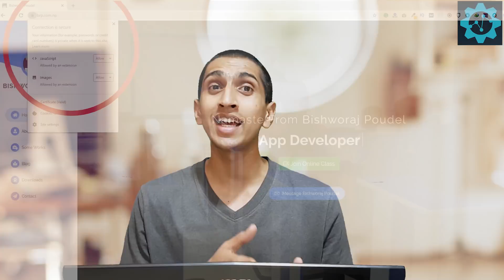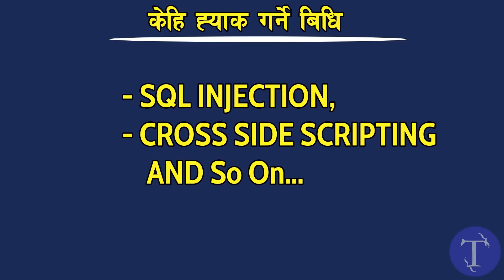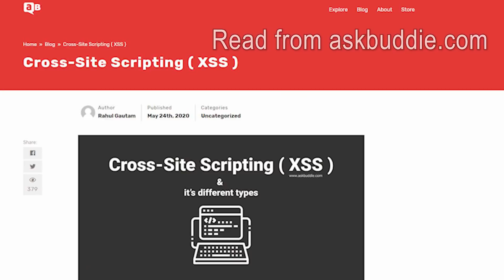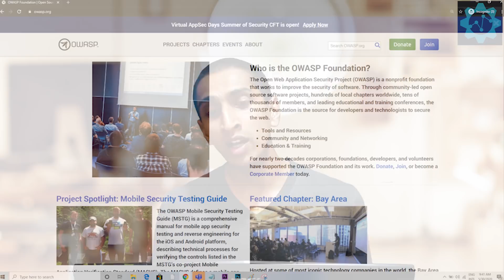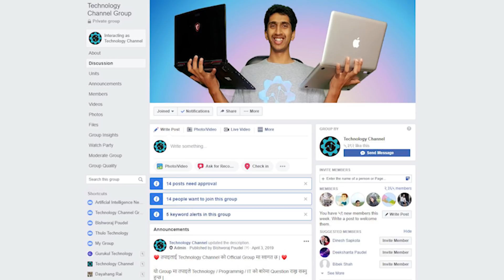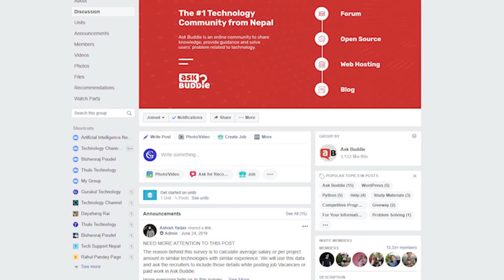नेपाली Website किन सजिलै Hack हुन्छ?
In this video, you will learn why Nepali Website are easily hacked. Bishworaj Poudel will share some ideas from which you can protect your website from hacking. This video is only available in the Nepali language.